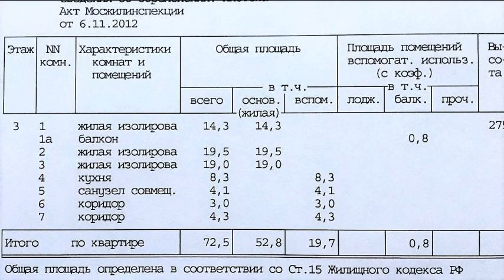Продам стильную квартиру с дизайнерским ремонт...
Цена: 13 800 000 Руб.
Лучшее предложение в районе! Продам стильную, светлую, просторную 3-х комнатную квартиру с дизайнерским ремонтом. М. Фонвизинская или ул. Милашенкова - 2 мин. пешком , М. Тимирязевская -7 мин. пешком, ул. Фонвизинская дом 12 А , 3/5эт. добротного кирпичного дома, 1960 г. п. Общая площадь – 73, 3 кв. м, жилая 52, 8 кв. м, комнаты изолированные 19, 5/19/14, 3 кв. м, кухня – 8,3 кв.м. со встроенной мебелью, оборудована встроенной бытовой техникой, высота потолка 2,75 м. В квартире сделан отличный ремонт с использованием качественных строительных материалов от европейских производителей: потолки, стены – идеально ровные, дорогие текстильные обои, полы – паркетная доска, плитка в ванной комнате и санузле, стеклопакеты, балкон остеклен.Кондиционеры.Продажа с мебелью обсуждается. Санузел совмещен. Очень чистый подъезд, приличные соседи. Тихий, уютный, ухоженный двор, очень ...